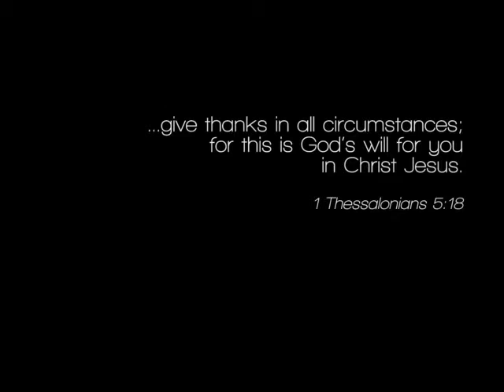I CHOOSE THANKFUL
SECOND CHANCE
      MINISTRY
Frank S Garcia